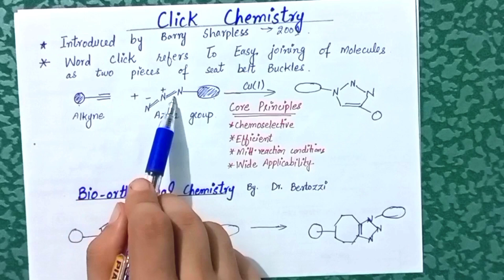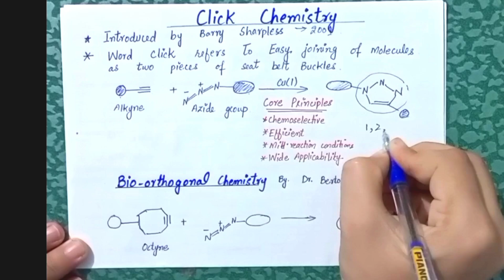Click Chemistry| A new Advancement in chemistry| Knowledge Academy